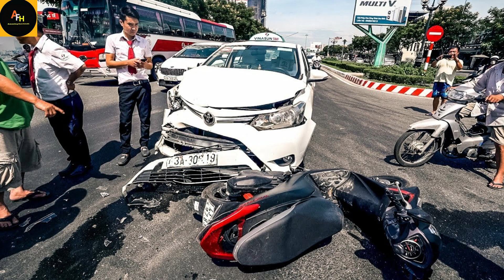True Story of Annabelle Doll in Hindi ! Addictive facts Hindi